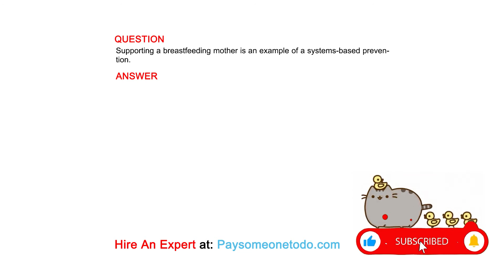Supporting a breastfeeding mother is an example of a systems-based prevention.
QUESTION